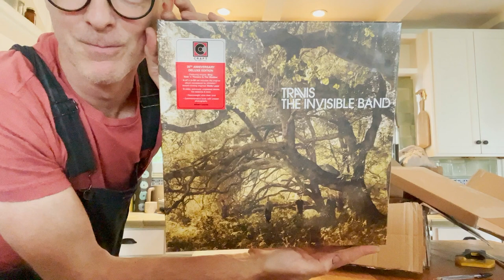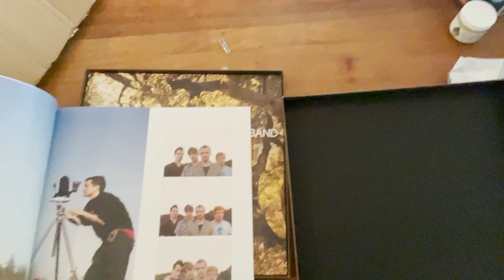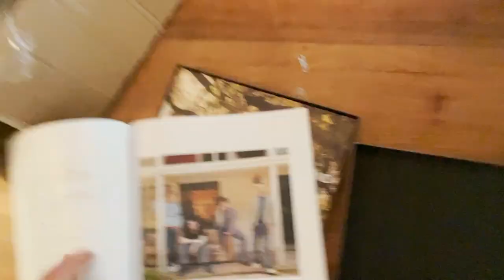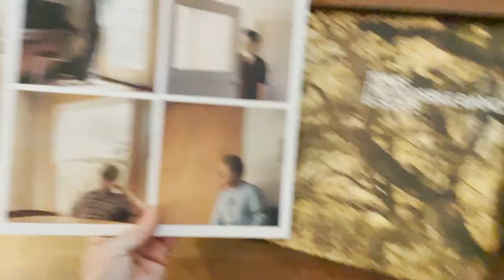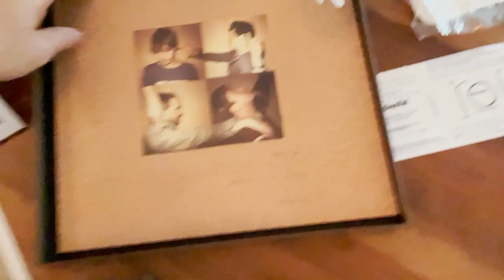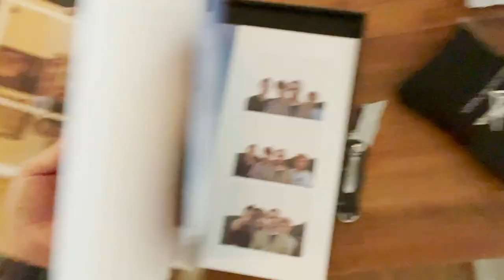The Invisible Band 20th Anniversary Unboxing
THE INVISIBLE BAND TURNS 20!  Watch Fran's unboxing!

To celebrate the 20th Anniversary we've released a very special Deluxe Edition boxset - order